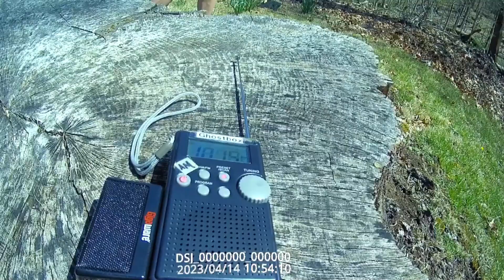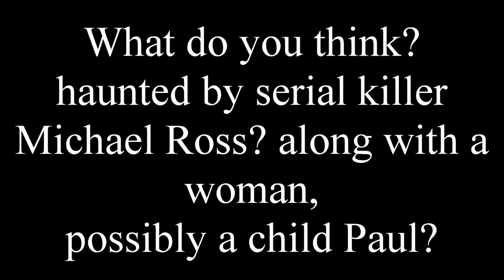Ghosts of old Trinty Church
This video covers the paranormal evidence caught by Ct. spirit investigators and researchers, during a recent visit. One of Ct's oldest churches. Dating back to the 1700's, with many rumors about what really still lingers and if the location is truly haunted. You be the judge and see for yourself. Please let us know if you've had your own ghostly experiences at this amazing historical site. The spirits seemed eager to communicate